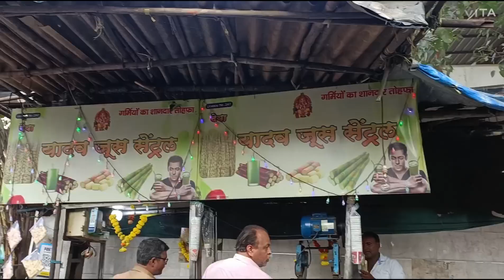Vashi Sagar Vihar Beach🏖️ 🏞️ New Mumbai 🥰 | Vlog 58 | Part - 2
vlog
vlogs
vlogger
vlogging
my new vlog
Mumbai vlog
daily vlog
today vlog